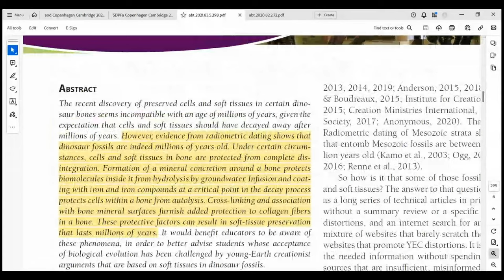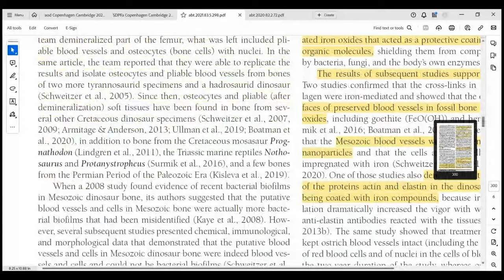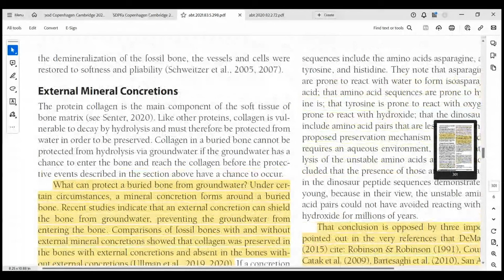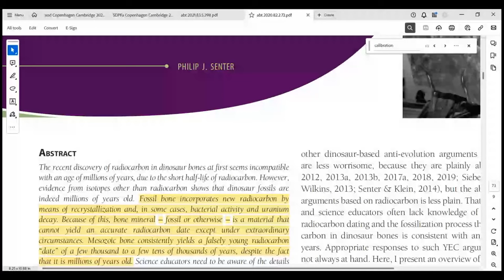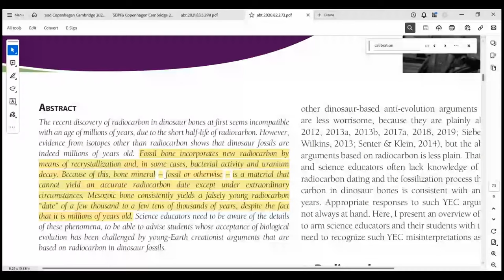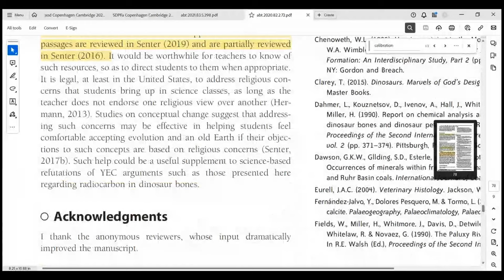Young Earth or Old Earth: An interview with East Asia School of Theology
I explain why the Young Earth Creationists' view is unwarranted Biblically and why their arguments concerning uniformitarianism, science, and dinosaurs are fallacious